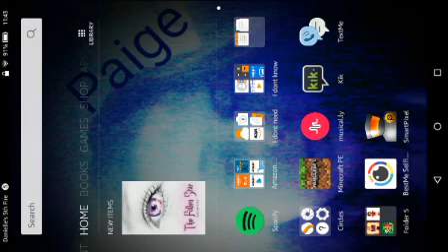1.2.3 *Let's Play!!* (Minecraft)